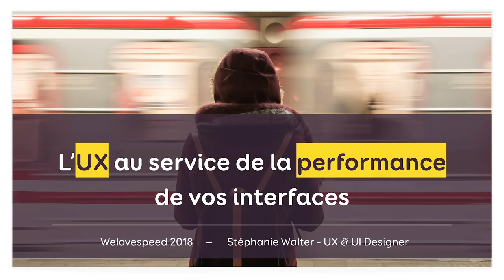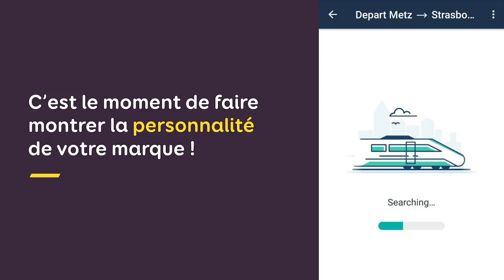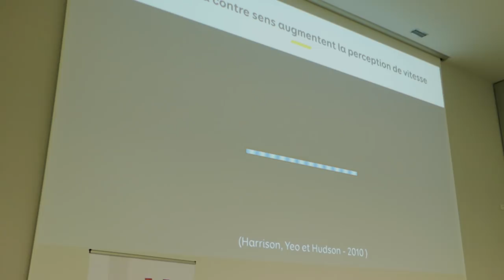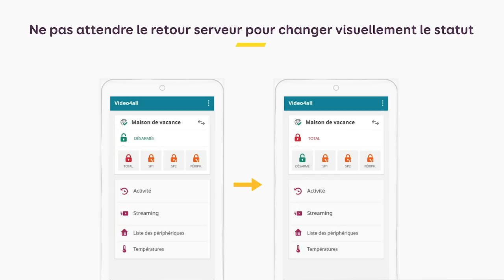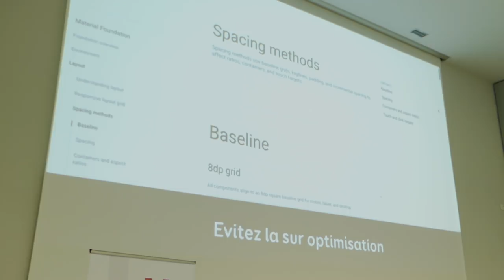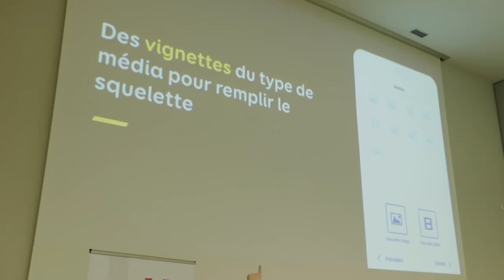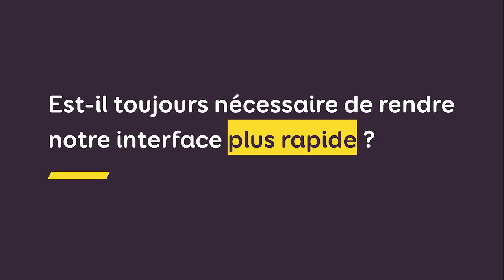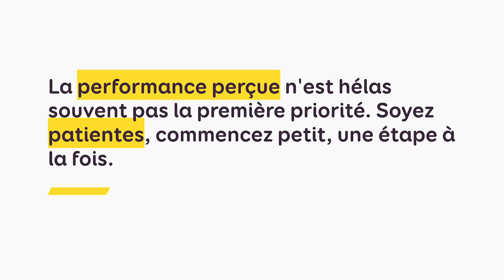« L’UX au service de la performance de vos interfaces », Stéphanie Walter – WLS 2018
Vous avez optimisé la moindre ligne de code de votre site / application mobile, utilisé toutes les techniques à votre disposition pour avoir un temps de chargement le plus rapide possible. Pourtant, vos utilisateurs se plaignent encore de la lenteur. Vous n’avez pas le budget d’Instagram ou Pinterest ? Ça tombe bien, moi non plus !

À l’aide d’exemples tirés de mes projets, découvrez comment travailler la performance également au niveau de la perception utilisateur.